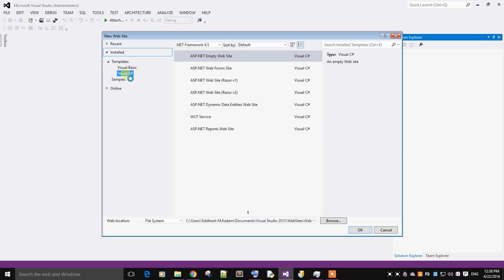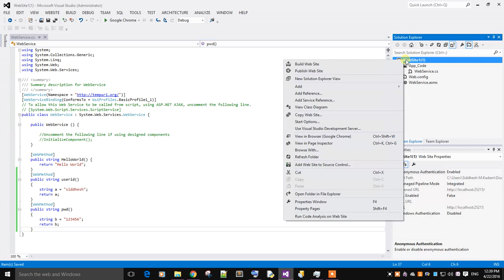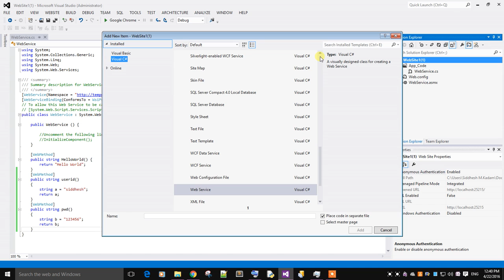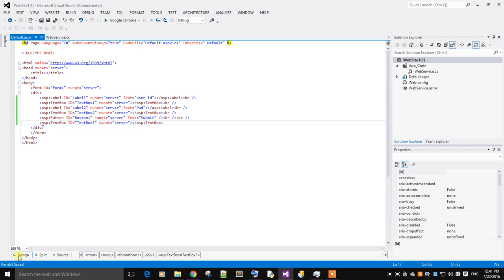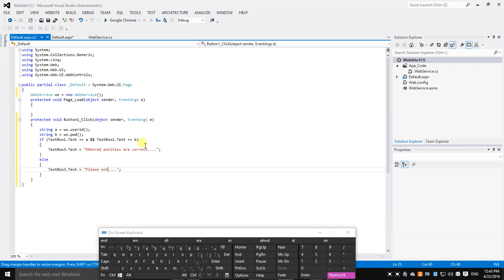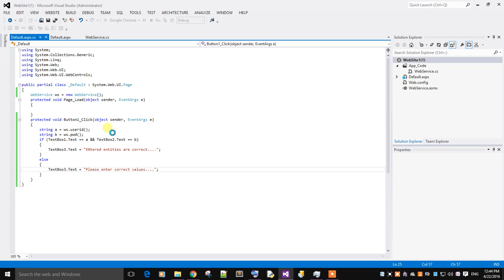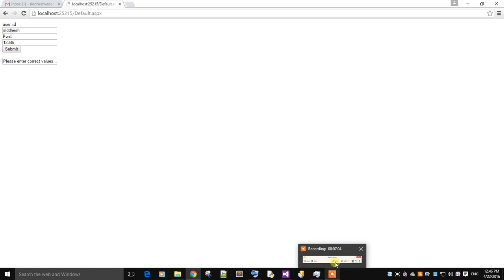how to create a web service in asp.net...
In this tutorial...Web service for authenticating entered User ID and Password..in .Net.is created...